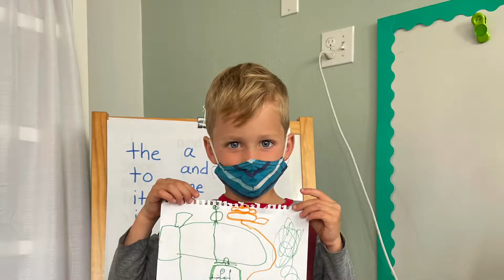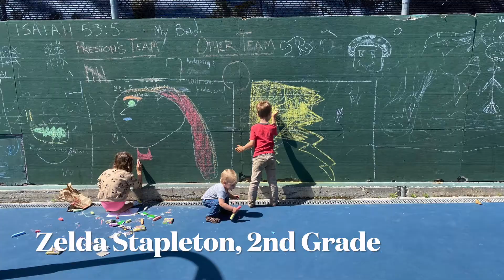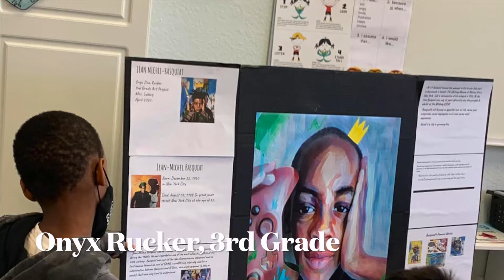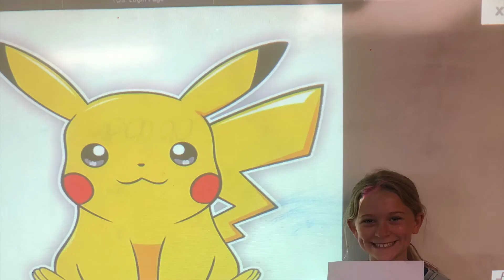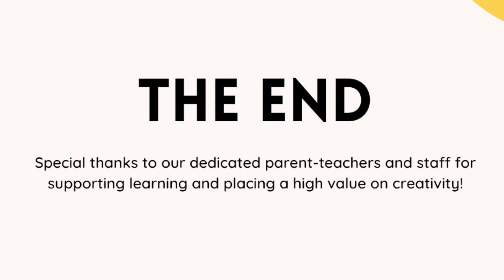JCS-Cedar Cove Original Art Showcase